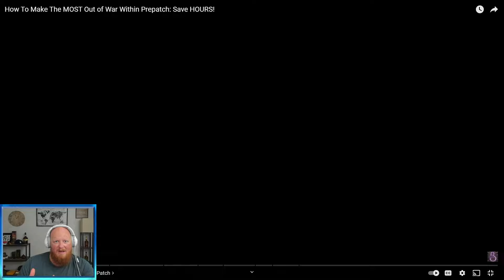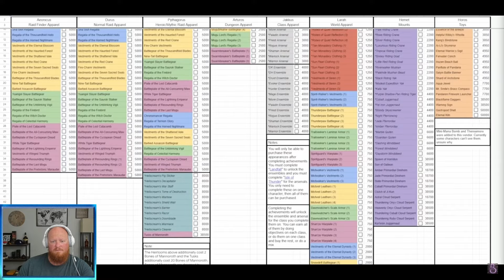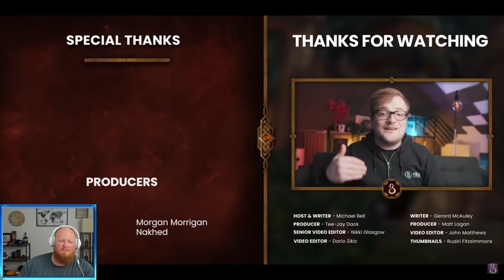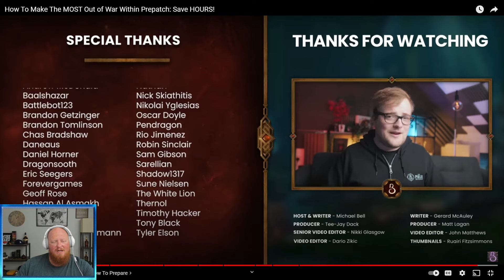Everything YOU NEED To Do Before The War Within Pre-Patch Goes Live | WOW Time Reaction Video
► Learn how to make gold with all the latest and best methods for all versions of World of Warcraft by the best gold makers on Gold Capped

Let's check out some of the things you need to do before The War Within Pre-Patch goes Live.

My setup

Dual monitor mount
Mic Stand